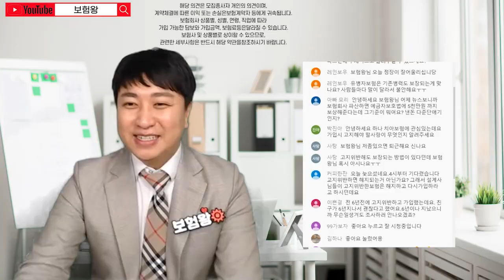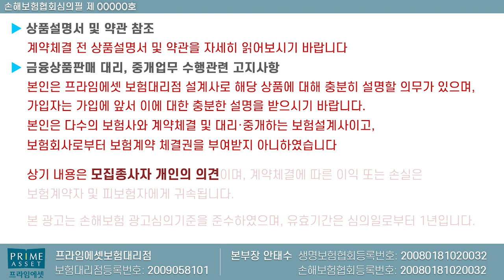유병자보험 가입전 병력에 대해서 보장이 될까? (f.보험기간내 질병확정된 문구 약관해석!!)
유병자보험의 질병확정된 문구의 대해서 보상이 될까?
라는 문제로 인해 많은 민원이 제기되고 있스빈다.

그래서 저보험왕이 .. 약관해석및 문구의 대해서 법원판례와
금감원. 그리고 경험담을 올려드립니다.

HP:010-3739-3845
카톡친구추가:r2an
카톡플러스친구:보험왕